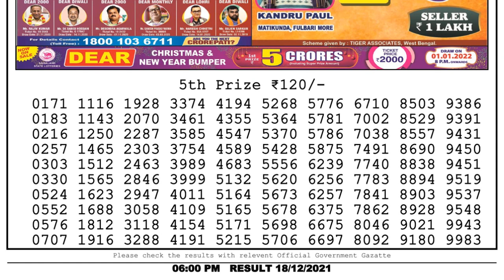Nagaland Lottery Sambad Result | Dear Lottery